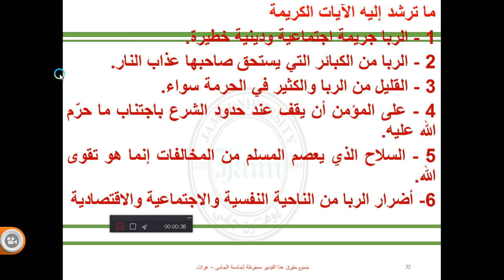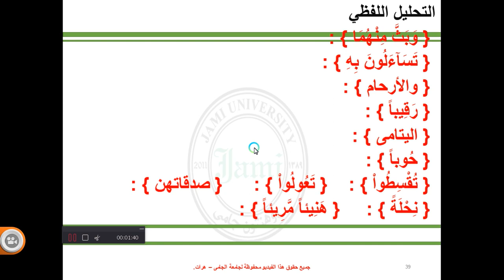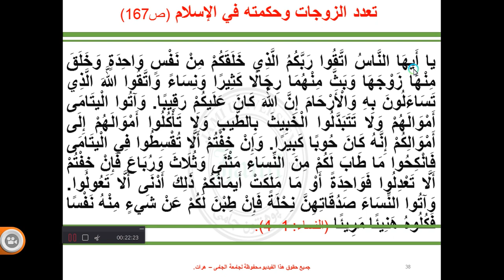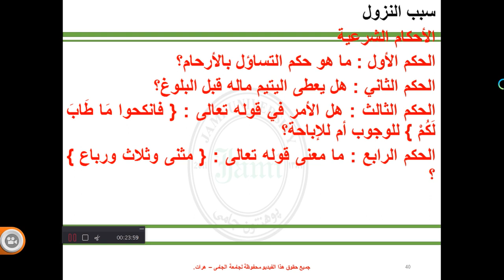تفسیر احکام4، جلسه ی24 Copy